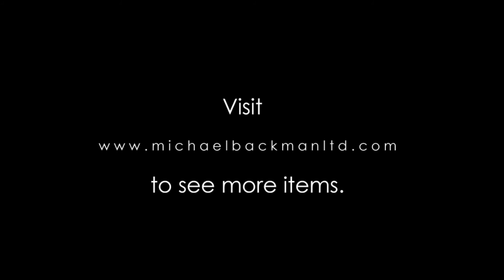Copper Cow-Shaped Thara Pathiram (Lingam Dripping Vessel), South India, circa 18th century